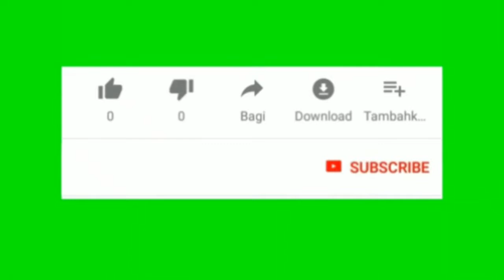تعرف على نفسك هل أنت ذكي أم لا ؟؟ 😱😮